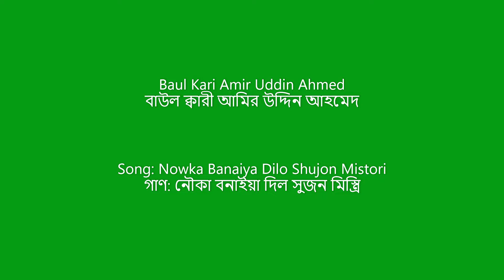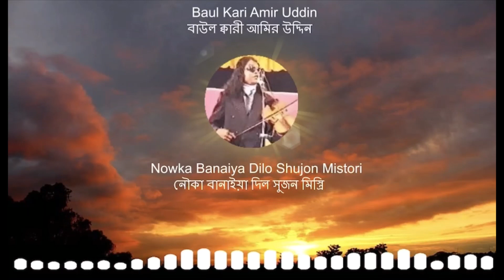Nowka Banaiya Dilo Shujon Mistori- Baul Gaan by Baul Kari Amir Uddin নৌকা বনাইয়া দিলো সুজন মিস্ত্রি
Nowka Banaiya Dilo Shujon Mistori baul gaan by Baul Kari Amir Uddin Ahmed. This recording of the song is from maljura ashor between Kari Amir Uddin and Baul Afsan Uddin. Please do check all the uploads of this channel

নৌকা বনাইয়া দিলো সুজন মিস্ত্রি বাউল ক্বারী আমির উদ্দিনের বাউল গান এই রেকর্ডিংটি ক্বারী আমির উদ্দিন ও বাউল আফছান উদ্দিনের মালজুরা আশর থেকে।এই চ্যানেলের সমস্ত আপলোড চেক করুন